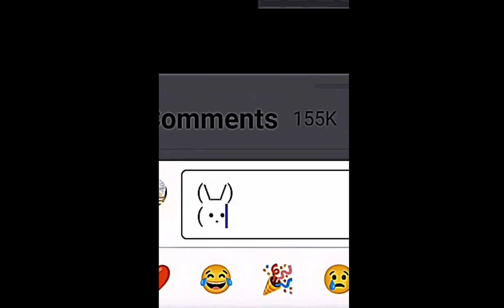Ü || shorts shortsvideo